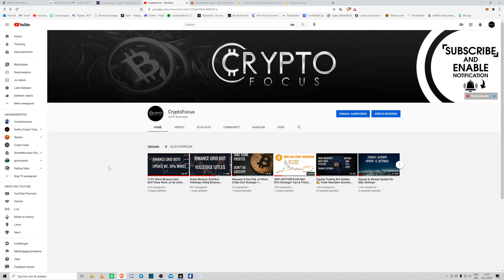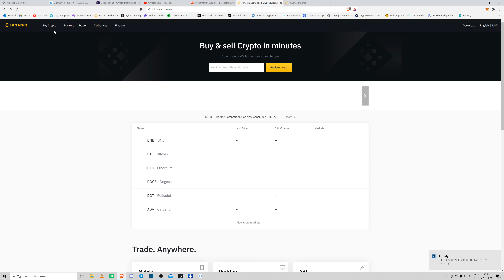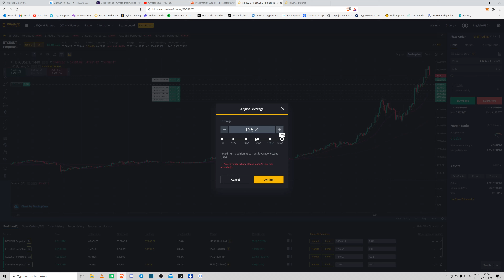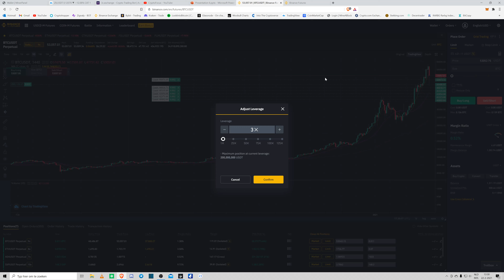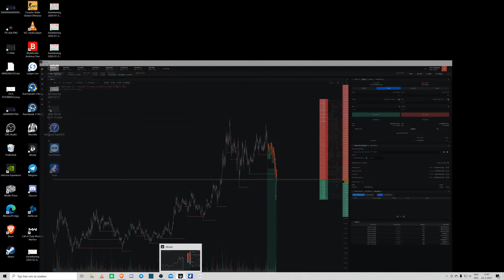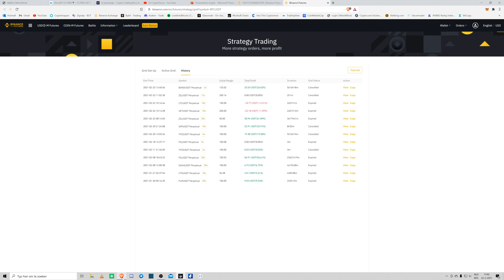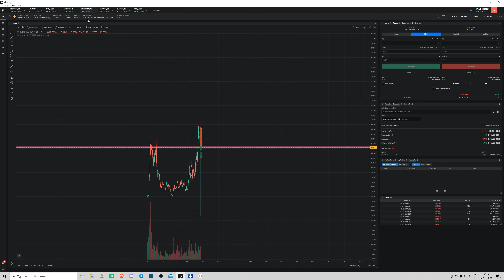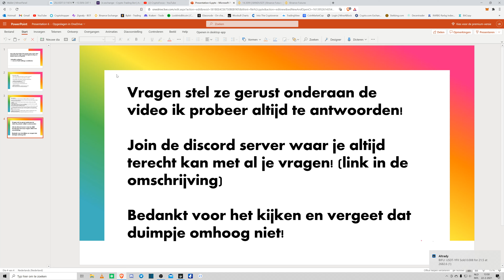Binance Futures Uitleg & Futures Grid Bot Update #3! En Mijn Behaalde Resultaten!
Welkom bij het youtube kanaal CryptoFocus! Waar ik zoveel mogelijk tips, tricks en info probeer mee te geven om makkelijk en veilig Bitcoins & Altcoins te kopen, traden en jouw op de juiste weg te helpen!

LINKS ⛓️

Gratis Programma’s & Websites die ik gebruik